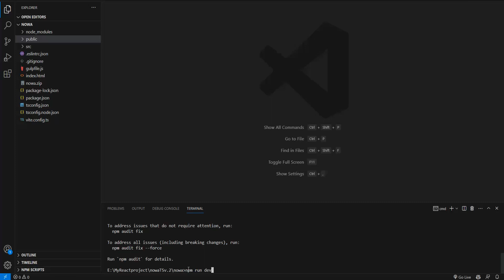Installation process of Nowa React Typescript Admin & Dashboard Template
Nowa - React Typescript Admin & Dashboard Template is a simple clean and beautiful admin and dashboard template. We have built it with React-bootstrap and with Typescript. It has different layouts we are managed by SCSS and auto generated CSS only.

Nowa - React Typescript Admin & Dashboard Template is an admin and dashboard template that contains responsive design, clean & premium quality designed admin and dashboard template with Dark, Light and Transparent Layouts. You can build any type of web application like Saas based User interface (UI), or you can develop this react admin panels, etc.